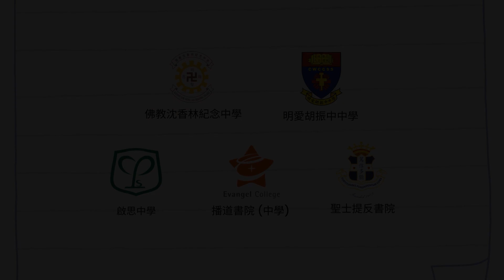【PDFun享】24間幼稚園及中小學獲嘉許為開心校園 共盼傳揚快樂學習文化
首席快樂官協會與香港聯合國教科文組織協會舉辦首屆「HAPPY SCHOOL 開心校園獎勵計劃」，嘉許24間幼稚園及中小學實踐「開心校園」，前日（20日）舉行頒獎典禮。前教育局局長、首席快樂官協會榮譽主席吳克儉，及首席快樂官協會創始人兼執行主席孫美妮致辭時均表示，希望傳揚具本港特色的快樂學習文化，帶動本港教育的正面氣氛。大會邀請到陳敏兒擔任首席快樂官大使並作分享，她期望各家長先做到自己快樂，再以生命影響生命，感染孩子擁有快樂。